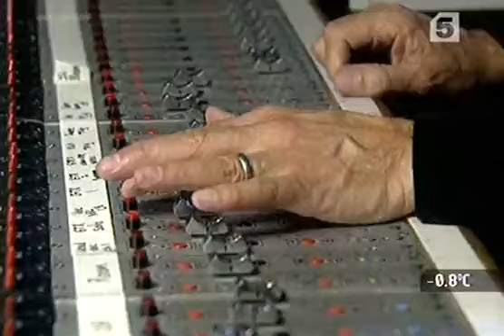Курт Кобейн делал все как Джон Леннон. Kurt Cobain & John Lennon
АУДИОКНИГИ НА ЗАКАЗ! 1 час - 10 руб (минимум 100 руб). Аудиокниги записываются профессиональной программой, с очень мощным движком на базе Yandex SpeechKit JS API - TTS (Yandex.Net) Примеры голосов озвучки om/club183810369?w=wall-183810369_1 Говорит звукорежиссер Нирваны: Курт не любил двойные треки, вообще, когда он что-то не хотел делать, я сразу-же говорил, что так делал Джон Леннон и он сразу-же соглашался.
John Lennon & Kurt Cobain!